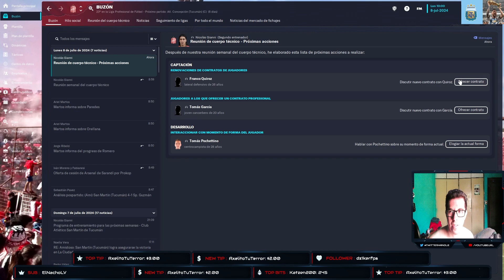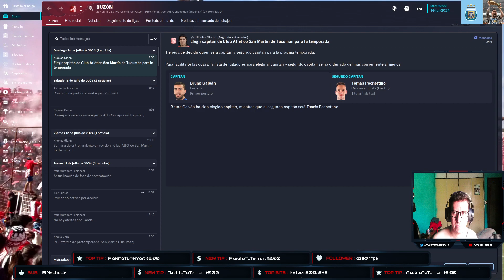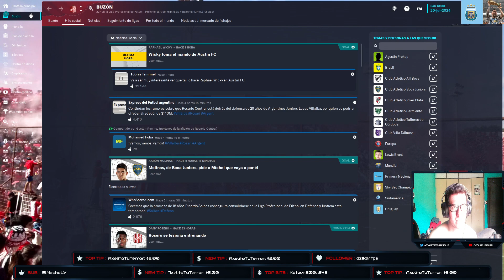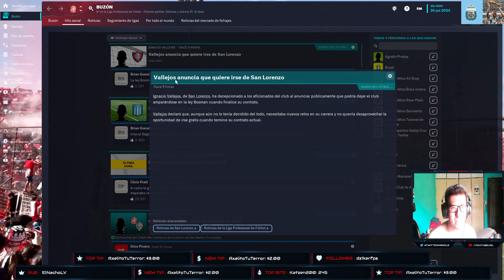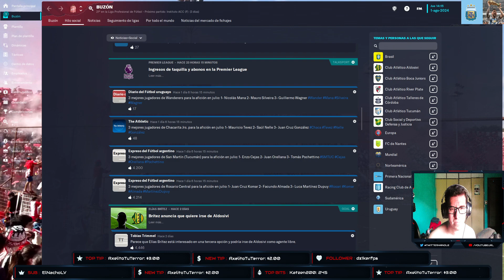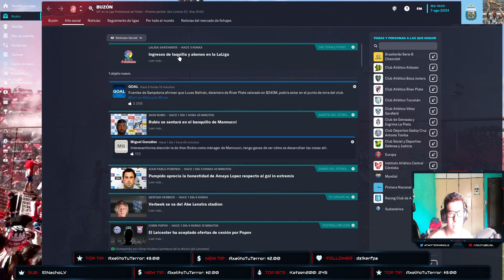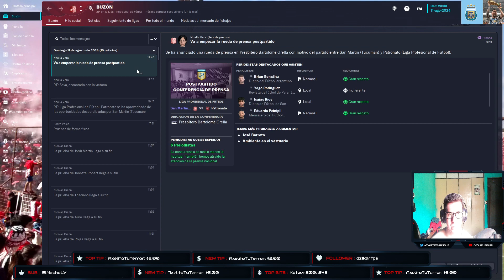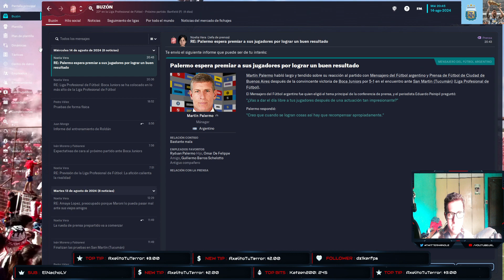T3 - Capitulo 21 - la Partida de San Martin de Tucuman [Arg-Esp]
Micro: AMD Ryzen 7 5700G Radeon Graphics

Coller: Gammaxx 400 V2 Blue

Ram: 64gb ddr4

SDD: M.2 NvMe  SSD 480GB GO

SDD: SSD Kingston A400 SATA3 240 GB

Fuente: Thermaltake TR2 700W

Placa de Video: MSI GTX750 TI TWIN FROZR GAMING SERIES OC 2GB

Pantalla 1: Televisor LED delgado 24PHG4100/77 Philips

Mouser: Seisa Mouse Optico Gamer

Teclado: K33 Gaming

Audiculares: Sony Audiculares de Celular

Microfono y Brazo: Fifine K670